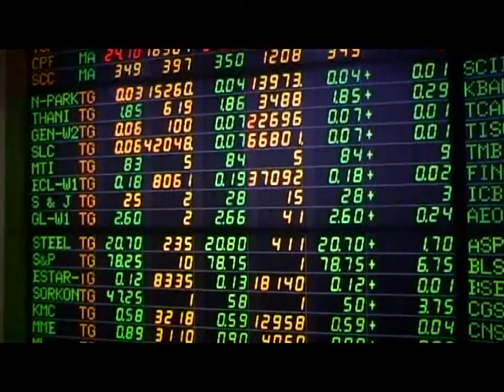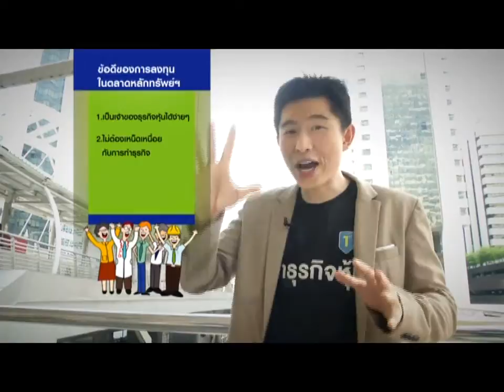Trend SET Index ตอนที่ 1 "มาเป็นนักธุรกิจกัน"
ตอนที่ 1 "มาเป็นนักธุรกิจกัน"